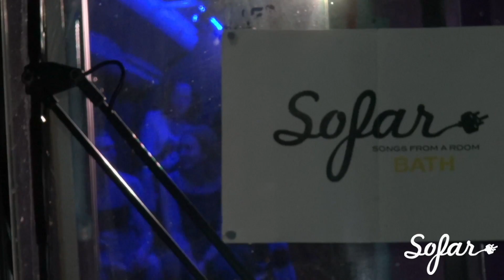Max Minardi - Lonely Road | Sofar Bath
Max Minardi performing "Lonely Road" at Sofar Bath on October 13th 2017

Artist: Max Minardi

Filmed by: Andrew Wildey @ Zeyus Media, Johnny Clayton

Edited by: Andrew Wildey @ Zeyus Media

Audio by: James Maggs